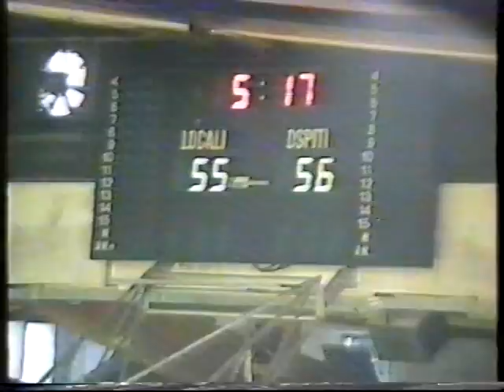Amicizia & Sport Stabia vs Benenvento part 1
Spareggio Promozione in C/1